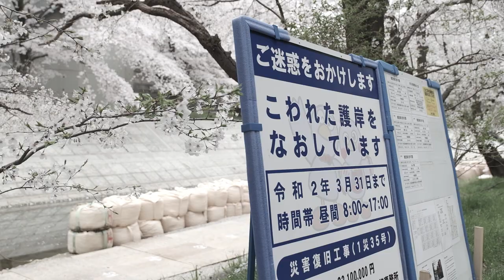「入間川の春」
2019年秋。台風豪雨の影響で大きな被害を受けた入間川河川沿い。
流木や瓦礫など、まだ爪痕の残る入間川に今年も春がやってきました。
悲惨な状況のなかにも咲く美しい風景を表現してみました。

この動画はすべて富士フイルムX-T3を使い撮影しています。
編集時にはカラーグレーディングは行わず、すべてフィルムシミュレーションを使って撮影しました。
音源もフリーのものを使用し、難しい作業なしでの動画表現を試みました。

(双葉社スーパームック)